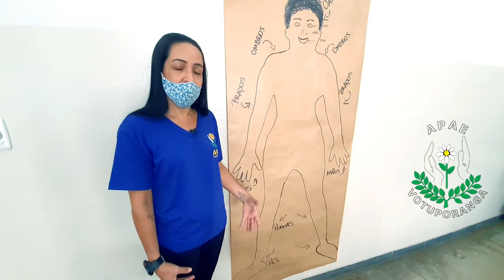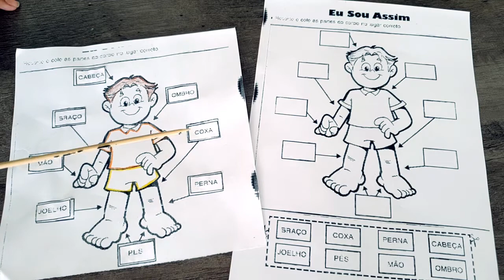CONVIVER E APRENDER#145: Prof Patrícia ¨Higiene e saúde¨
A professora Patrícia Rosa Ferro, elaborou atividades sobre saúde e higiene incentivando o aprendizado do esquema corporal e conhecimento do próprio corpo, através da visualização e identificação de suas partes, objetivando o desenvolvimento das noções de higiene da vida diária.

Gravação e edição do vídeo: @BrandsMov